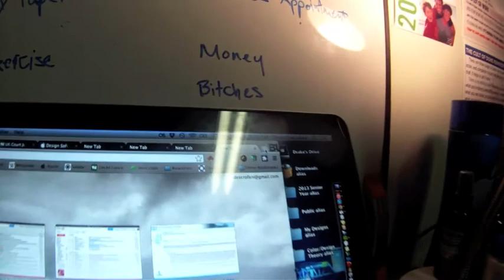Digital Manovitch 1 Exercise by Drake E.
A video experiment made for my Intro to Video Art Class.